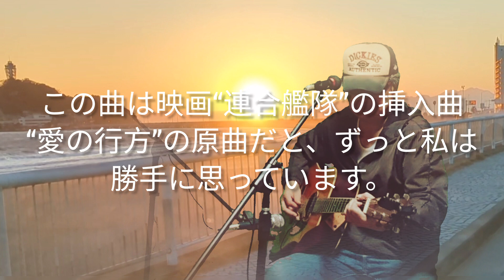この空の下 谷村新司弾き語り